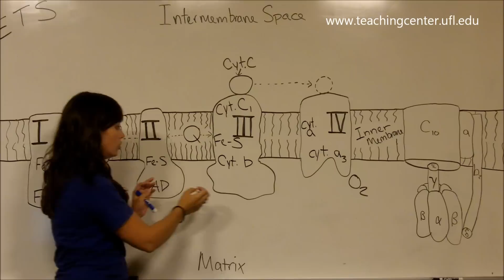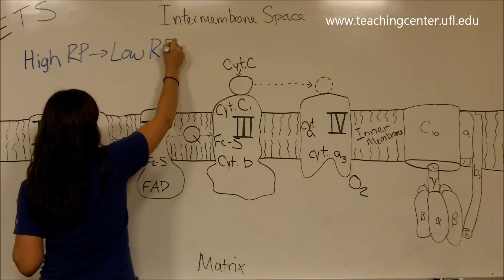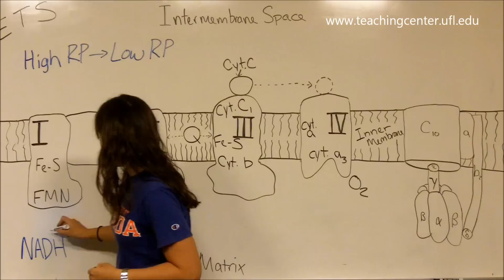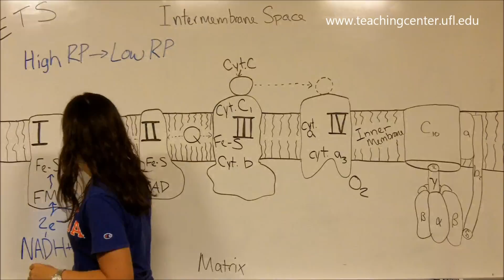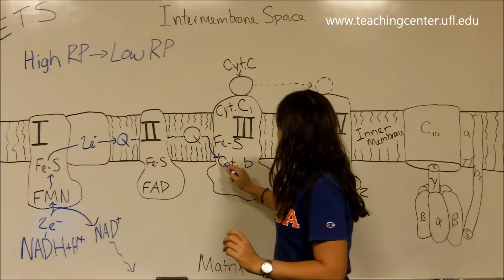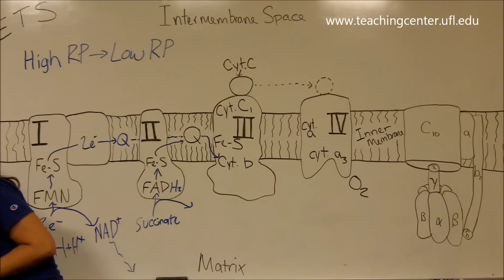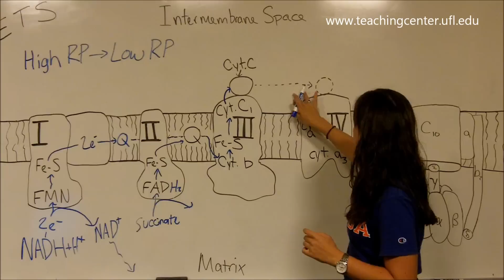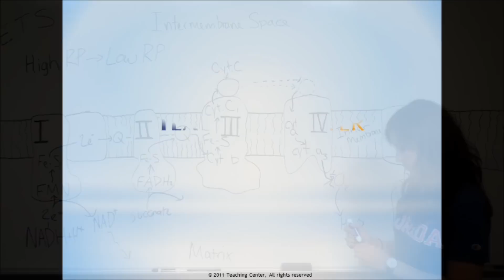Electron Transport System - Electron Flow through ETS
BCH 4024